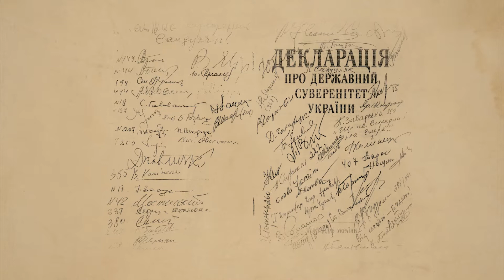День в історії – 16 липня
16 липня 1923 року розпочалося виробництво на Гостомельському скляному заводі. На ньому працювали  близько 300 робітників.  Завод виробляв 5 – 6 млн. склотари .Зараз  Гостомельський Склозавод є одним з найбільших виробників скляної продукции в Україні.